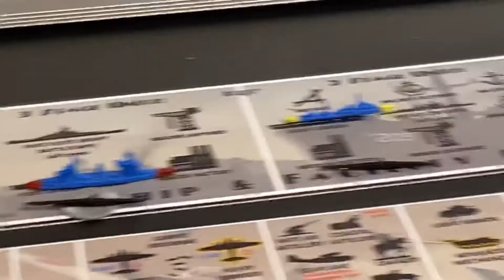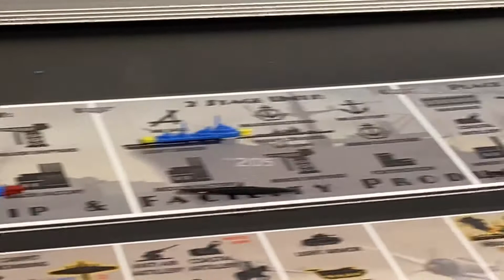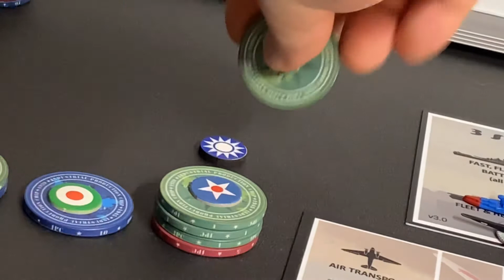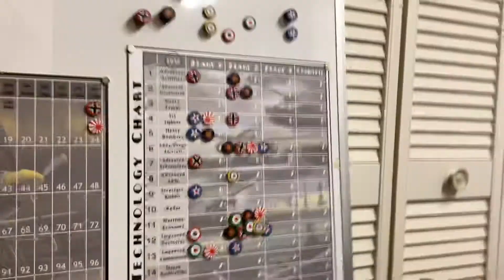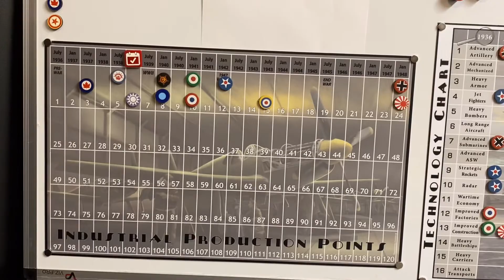GW36V3 USA/KMT JANUARY 1939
American isolationism continues to reign supreme, while KMT reinforces to resist Japanese invaders.